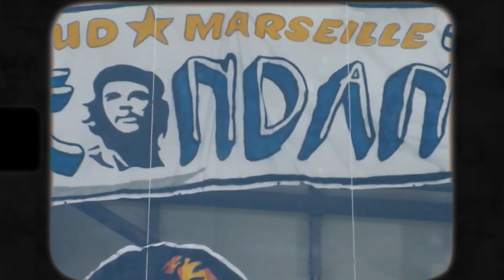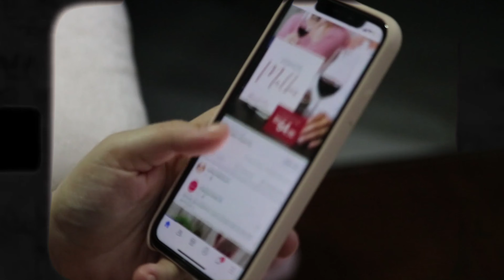Le sport le plus populaire de tous les temps.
Pourquoi et comment le football est devenu si populaire ?
Entre racines bien ancrées, symbole d'identité, créateur d'émotions et héritage. Si le football est devenu si populaire, ce n'est peut-être pas un hasard…

📝 SOURCES :
Scientifique :

Autres :
- Ouest France / The Guardian / Équipe de France / Le monde / Le Parisien / RMC / L'équipe / FIFA

00:00 introduction
01:06 les prémices
05:26 émotions & passions
10:34 un symbole d'identité
14:24 accessibilité & mondialisation
16:12 conclusion

Kiss, à bientôt !